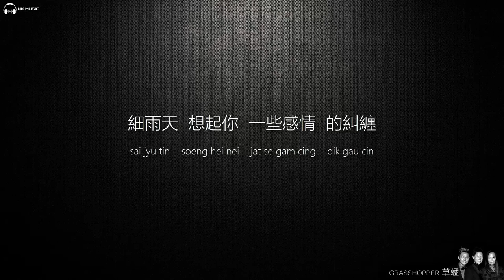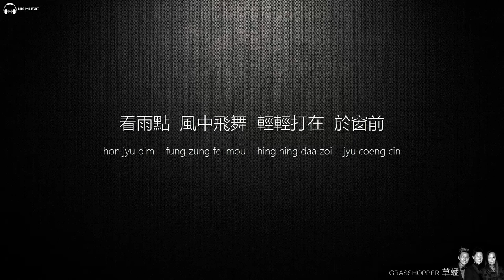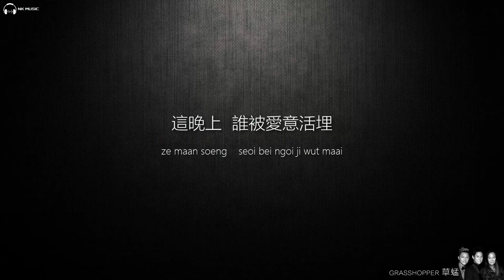Grasshopper 草蜢 - 再見Rainy Days【字幕歌詞】Cantonese Jyutping Lyrics I 1992年《捨不得的感覺》專輯。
《再見Rainy Days》是草蜢演唱的歌曲，由收錄於1992年12月1日發行的專輯《捨不得的感覺》中。由蔡一智填詞，P Mazzlini譜曲，楊振龍及
譚國政編曲。

《再見Rainy Days》
作詞：蔡一智
作曲：P Giombini/P Mazzlini
編曲：楊振龍/譚國政

已四點　呼出呵欠
怎麼今夜　總失眠
細雨天　想起你　一些感情的糾纏
心裂痕　留低一吻
告別這個罪人

＊RAINY DAYS NEVER SAY GOODBYE
　這晚上誰被愛意活埋
　RAINY DAYS 你可否想過
　誰為我開解＊

看雨點　風中飛舞
輕輕打在　於窗前
似某天　風中跟你　燈影之下的痴纏
這份緣　無聲飄遠
眼淚心裡打轉

REPEAT＊＊＊